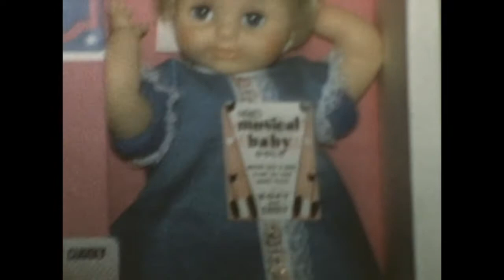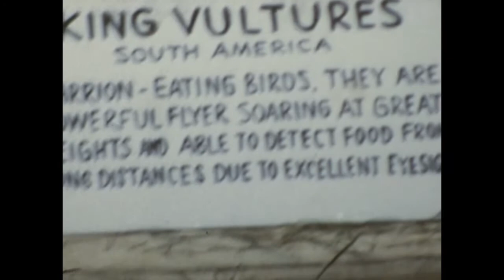Dave’s 2021 birthday gift- digital old home videos of him and his family